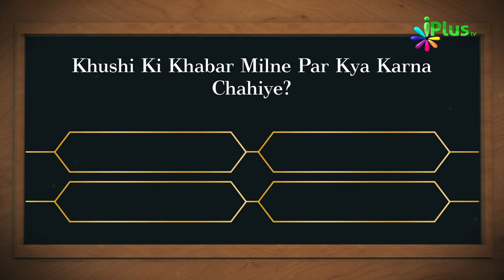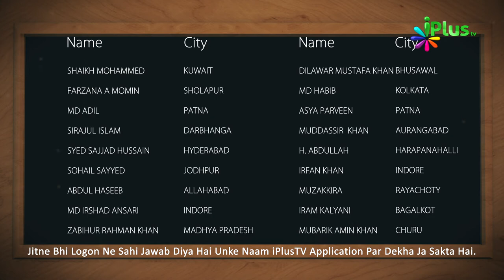Islamic Quiz - Aaj Ka Sawal 58 - iPlus TV - Islami Sawal Jawab - Deeni Sawal Jawab